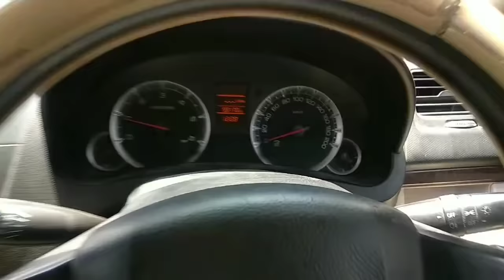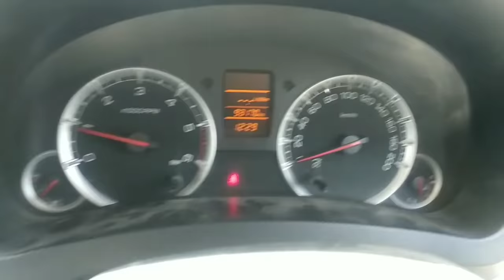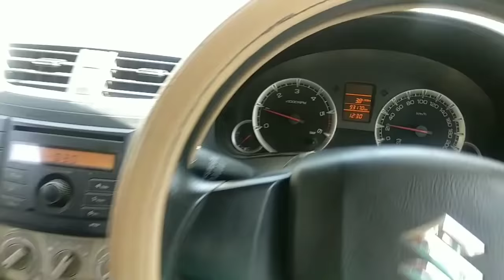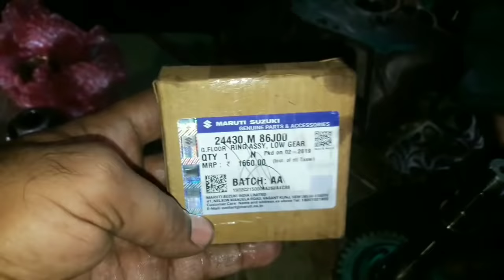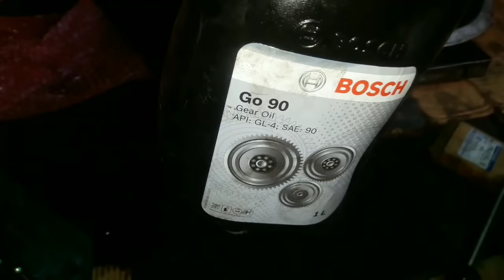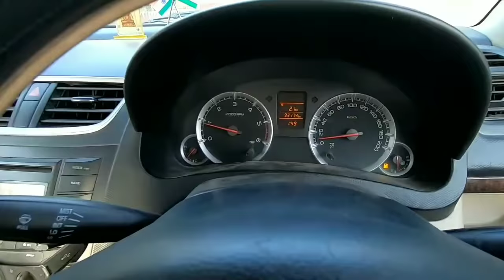Maruti Suzuki swift dzire 1st&2nd gear shift problem gear box rebuild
FLOOR JACK